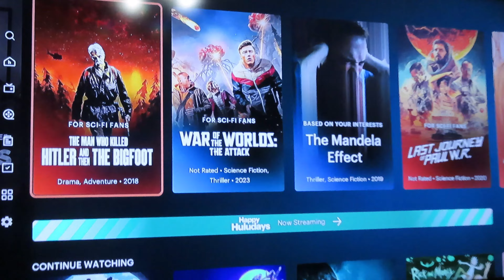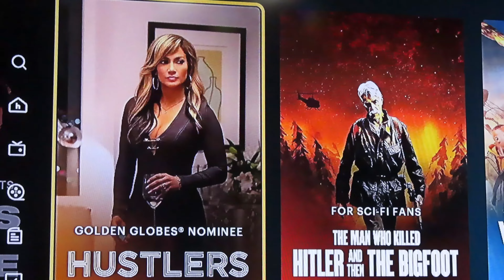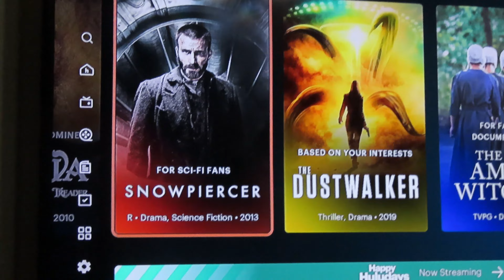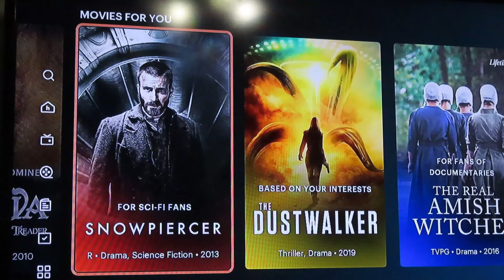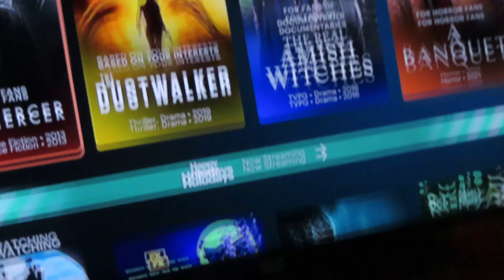Weekly vlog| What movies are you watching| Trip to Ollies| Dropping off Sold item from Ebay| Rainy